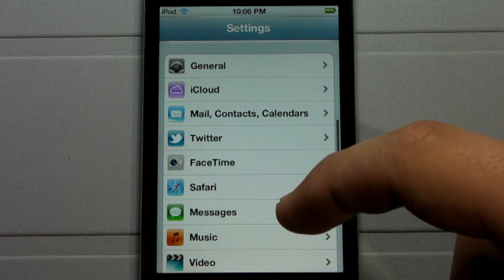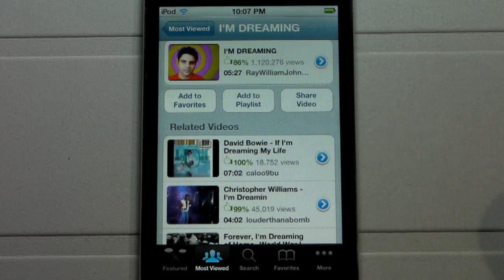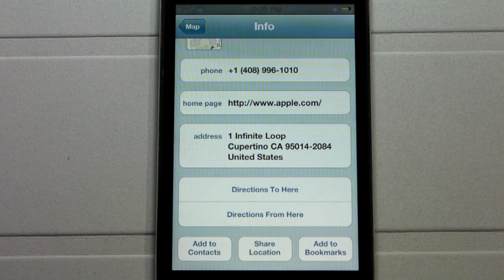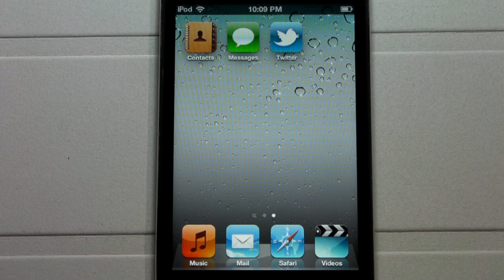iOS 5 Twitter Integration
A quick look at the new Twitter Integration for the iPhone, iPod Touch, and iPad's new OS iOS 5. iOS 5 with the new Twitter features allows you to use Twitter with apps such as photo, camera, maps, You Tube, and Safari. The new Twitter integration allows a more user friendly way to use your Twitter account.

iOS 5 twitter
iOS 5 twitter
iOS 5 twitter